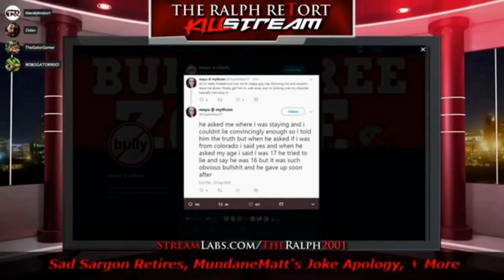Antifa Cucks Blare Car Horns At Prison Guards To Free Inmates During Covid-19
Gotta love it when bougie hipster urbanite shitlibs do activism that disturbs actual working class people.  From outside Milwaukee Secure Detention Facility 4/9/2020.